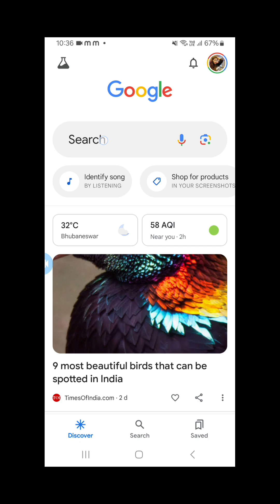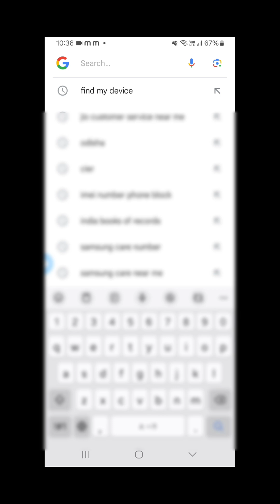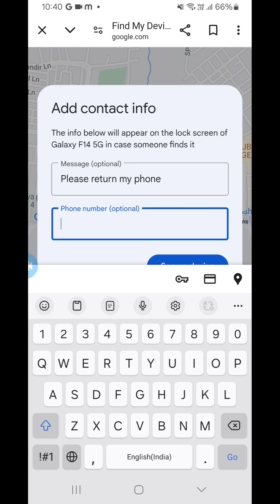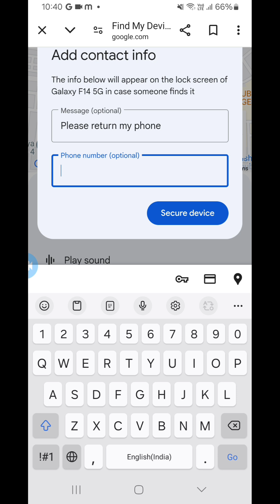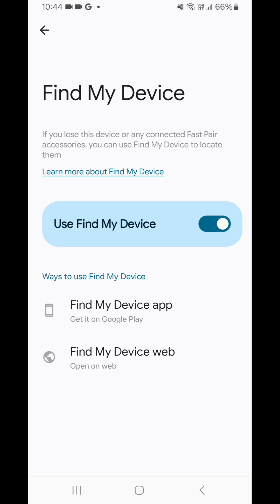Mobile ଚୋରି ହେଲେ କି ହଜିଗଲେ ଆପଣ କଣ କରିବେ? Watch full video to know. ଜୟ ଜଗନ୍ନାଥ